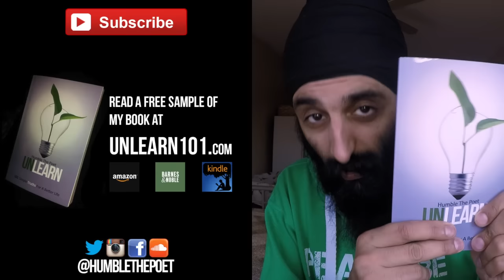BEWARE Of Your Friends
Are your friends right for you? Not all of the friends we keep around us are the best for us. Some friendships have deep history, but eventually ran out of steam, and we're keeping each other around simply out of comfort, or even worse, obligation. We can only progress in life as far as the type of people we surround ourselves with, and the inner circle is the most important to pay attention to. The best way to have great friends is to be a great friend and support the people you care for with your time, energy, and love. Do you have toxic friendships in your life?

My name is Kanwer Singh aka Humble The Poet, and my goal is to shake your ass, shake your heart, and shake your mind all at the same time.

I am a writer, musician, and creative who loves to bring ideas to life. I used to be an elementary school teacher, and I learned a lot about how to put things into words to help people feel better about life. Now I try my bests to do that and connect with people through my music, my book, and my other creative projects.

I also have a super kickass beard =D

--Mailing Address--
Kanwer Singh
6-6150 Highway 7
Suite 226
Woodbridge, Ont
L4H 0R6
Canada